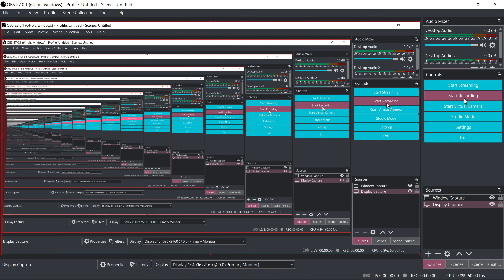Beam 'em Up (4K) PSP Minis PPSSPP Emulator Gameplay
Beam'em Up is a Adventure/Miscellaneous/Puzzle video game published by Immersive Games released on December 10th, 2009 for the PlayStation Portable.